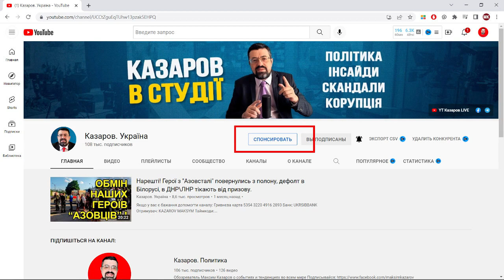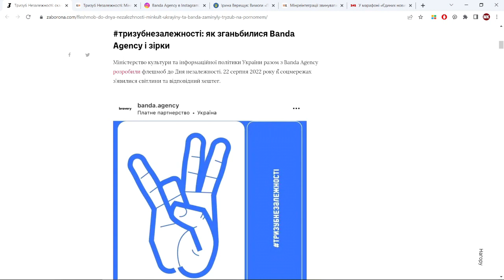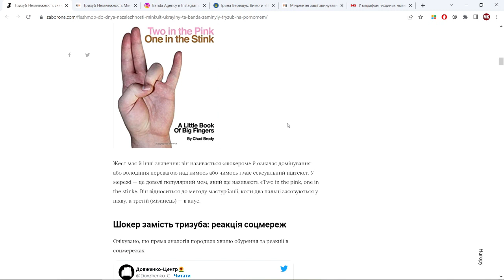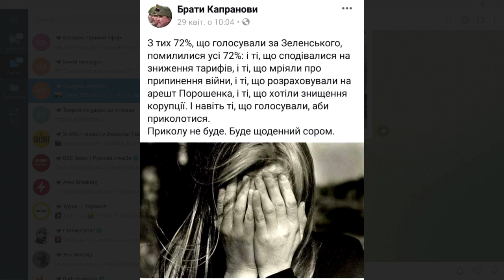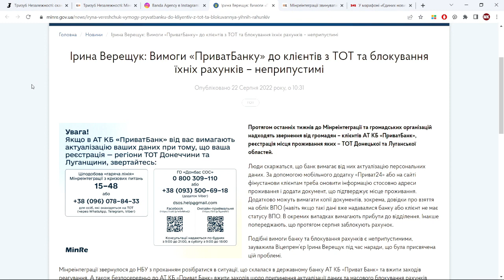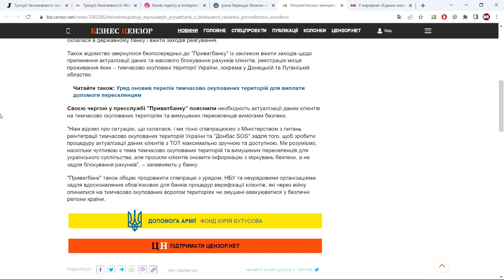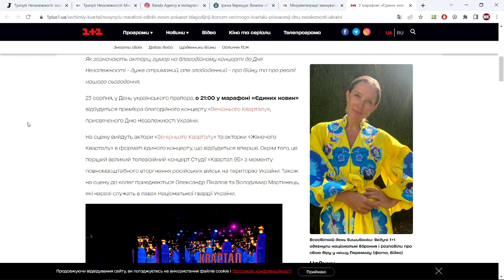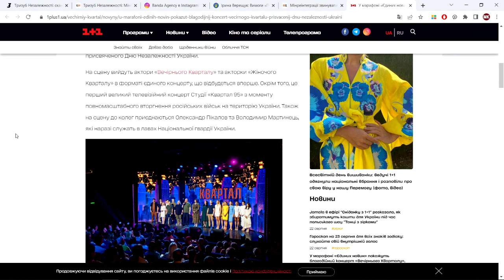Скандал! Зашкварились навіть з Тризубом, Приватбанк тероризує переселенців, концерт Кварталу-95.